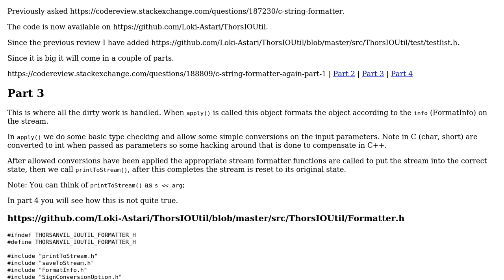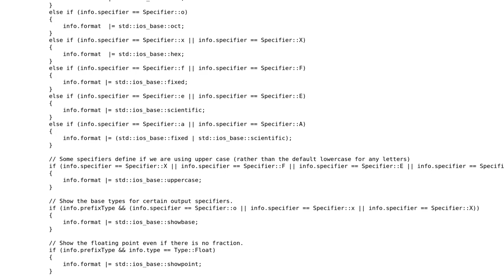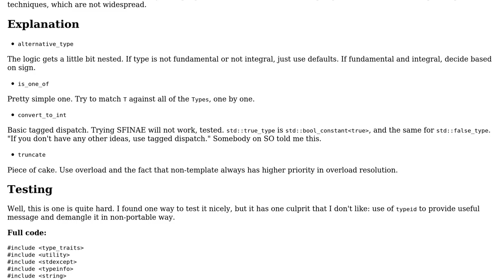Code Review: C++ string Formatter Again Part-3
With thanks & praise to God, and with thanks to the many people who have made this project possible! | Content (except music & images) licensed under CC BY-SA | Music | Images & others | With thanks to user Phrancis user Martin York user Incomputable and the Stack Exchange Network Trademarks are property of their respective owners. You are responsible for your own actions.